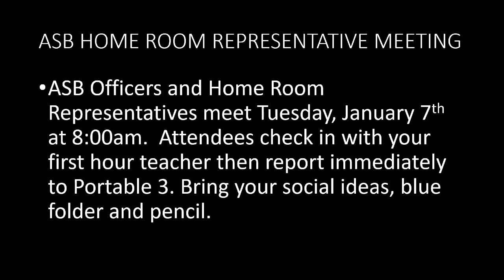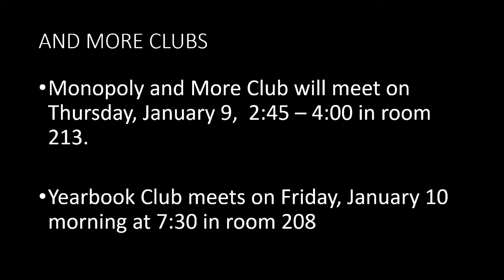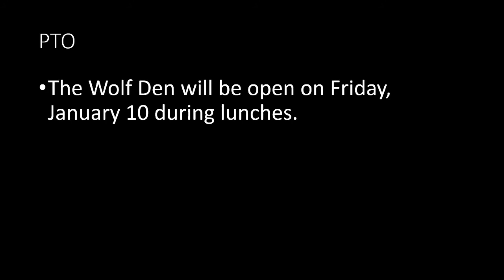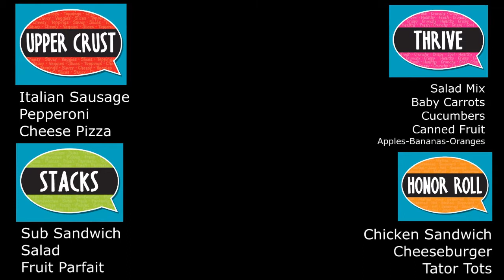2020 1-7 Timber Talk